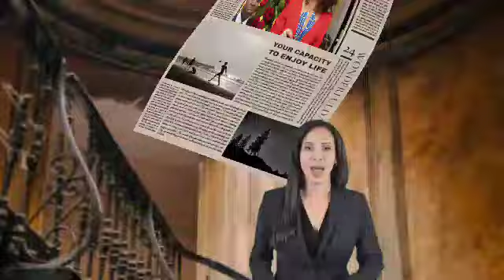URGENT🚨M0rt de Biya confirmer par la télévision française LCI, Chantal Biya brise le silence et choc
Chantal Biya, Première Dame du Cameroun, demeure inconsolable face à la situation délicate de son époux, le président Paul Biya. Alors que les rumeurs sur la santé du chef de l'État camerounais se propagent à une vitesse effrayante, la première dame, connue pour sa force et son dévouement, semble plongée dans une profonde tristesse. Cependant, ce qui a véritablement plongé Chantal Biya dans la tourmente, c’est le traitement de cette rumeur par la chaîne française LCI, qui a relayé l’information sans prendre le soin de la vérifier.